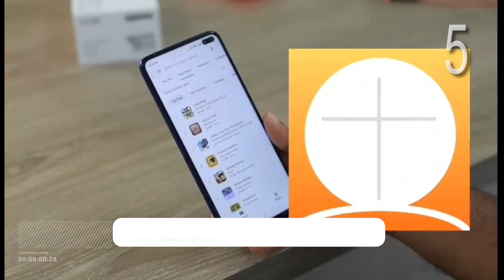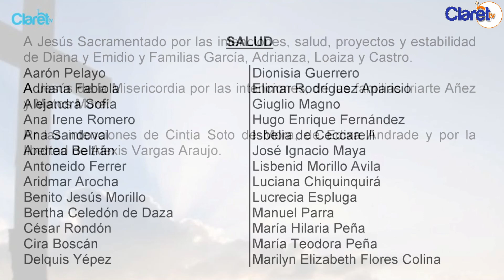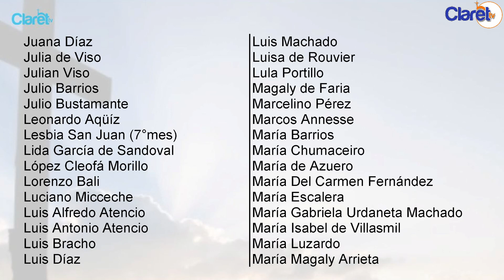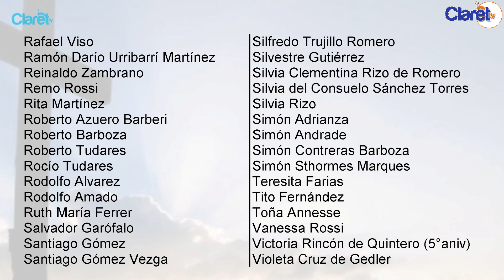VII Domingo Ordinario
Tiempo Ordinario.
¿Por qué se llama así? La respuesta es sencilla: se llama “tiempo ordinario”, porque en dicho tiempo se medita sobre la “vida ordinaria” de Jesús, es decir, qué hizo con sus discípulos, los lugares que visitó, los milagros que realizó. Pero, a diferencia de otros tiempos, en el tiempo ordinario se profundiza en la vida cotidiana Jesús. Por ejemplo, en el tiempo de Navidad se profundiza sobre el nacimiento de Jesús, en el tiempo de Pascua se profundiza en la Resurrección de Jesús, mientras que en el tiempo ordinario no hay un misterio específico que se profundice, sino más bien se acompaña a Jesús en sus “actividades” de día a día.

Este tiempo es peculiar, es el más largo del año, dura entre 33 a 34 semanas, el color que se utiliza es el verde, comienza después de la fiesta del Bautismo del Señor y concluye con la Solemnidad de Cristo Rey del Universo. Y ahora ya sabemos, se llama ordinario porque acompañamos a Jesús en su vida ordinaria.

Oración para la Comunión Espiritual:

Creo, Jesús mío,  que estás real
y deseo vivamente recibirte dentro de mi alma,
pero no pudiendo hacerlo ahora sacramentalmente,
venid al menos espiritualmente a mi corazón.
os abrazo y me uno del todo a Ti Señor,
no permitas que jamás me aparte de Ti, Amén.

Por favor comunícate con nuestra secretaria la Sra Belkis Govea al 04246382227 Ella te ayudará con muchísimo gusto De lunes a sábado de 08:00 am a 12:00 m
Muchísimas gracias.